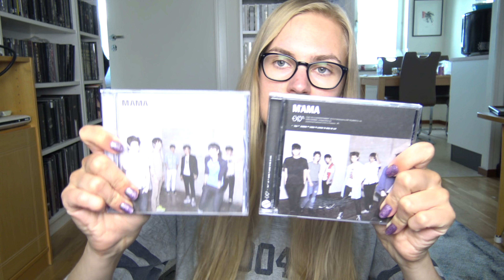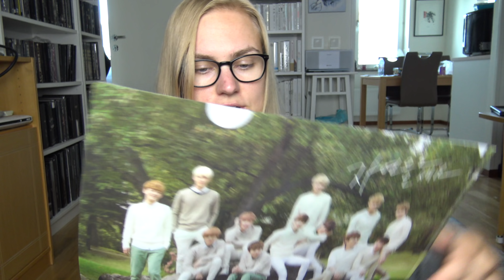My EXO 엑소 Collection 2018!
My Complete EXO 엑소 Collection as it was August 2018!